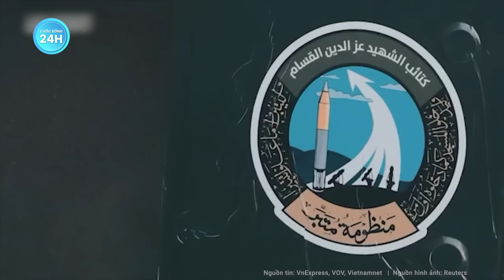Thế giới nổi bật: Hezbollah đáp trả Israel dồn dập bằng trận “cầu lửa” phóng từ Li Băng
Xung đột Israel Hamas |Thế giới nổi bật: Hezbollah đáp trả Israel dồn dập bằng trận “cầu lửa” phóng  từ Li Băng
Lực lượng Phòng vệ Israel (IDF) cho biết: Nhóm Hezbollah vừa qua phóng tên lửa từ Lebanon nhằm vào vị trí của quân đội Israel ở miền bắc nước này, song quả đạn đánh trúng nhà thờ Chính thống giáo Hy Lạp St. Mary gần đó, khiến một cụ ông 80 tuổi bị thương nhẹ.